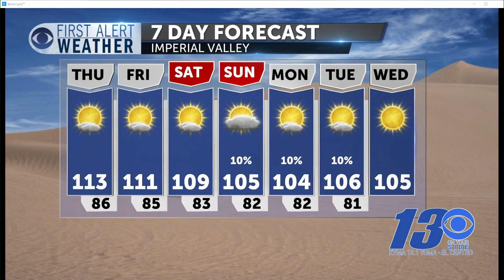13 On Your Side Weather: August 26, 2020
13 On Your Side Weather: August 26, 2020